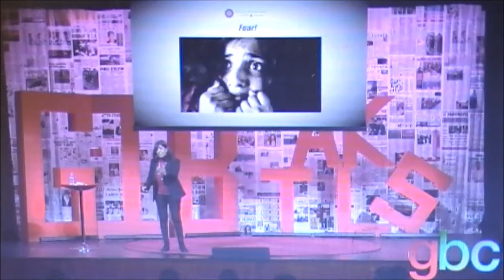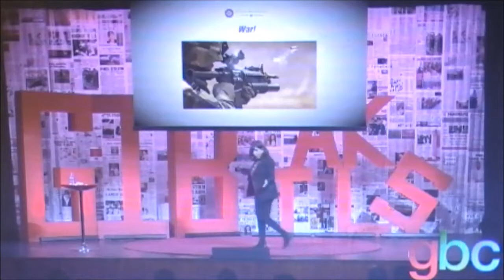Finding Peace in Chaos - Filmed at 'GibTalks'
Filmed at JM Hall in Gibraltar on the 10.02.18